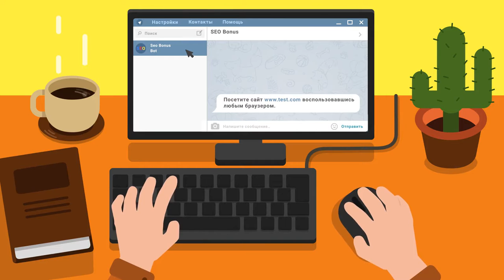Мастер на UC2pdr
Автор реплея: Play-replay
Карта: Монастырь
Танк: Universal Carrier 2-pdr
Кредитов: 8279
Фрагов за бой: 5
Урон за бой: 497
Заблокировано урона: 1
Опыт за бой: 658
Описание: легко и непринуждённо. по ходу вторые уровни впервые вывалились на эту карту